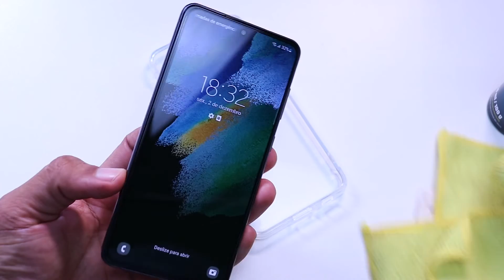Como colocar película no Galaxy S21 FE da forma certa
🔗Compre a película

🔗 Kit capa e película